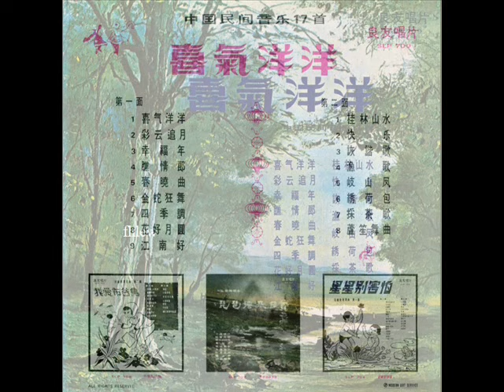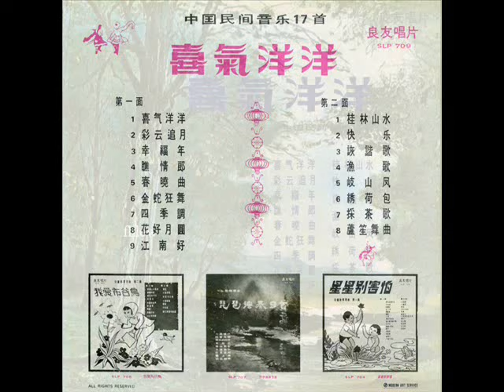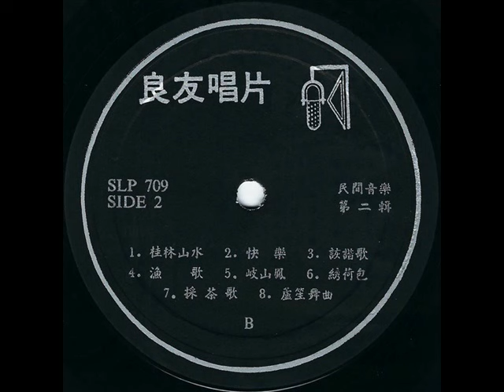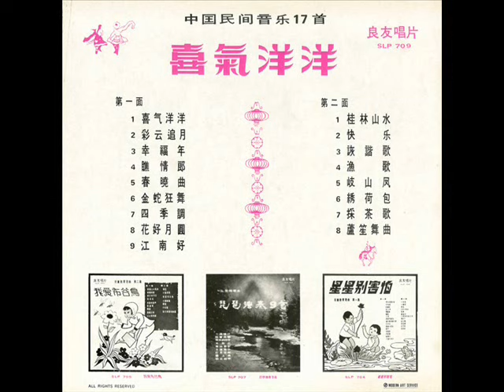1971年「喜气洋洋 (中国民间音乐)」专辑(17首)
「喜气洋洋 (中国民间音乐)」专辑
Label: 良友唱片 – SLP 709
Format: Vinyl, LP
Country: Singapore
Released: 1971

Tracklist:-

A1  喜气洋洋
A2  彩云追月
A3  幸福年
A4  瞧情郎
A5  春晓曲
A6  金蛇狂舞
A7  四季调
A8  花好月圆
A9  江南好

B1  桂林山水
B2  快乐
B3  诙谐歌
B4  渔歌
B5  岐山凤
B6  绣荷包
B7  探茶歌
B8  芦笙舞曲

Modern Art Service